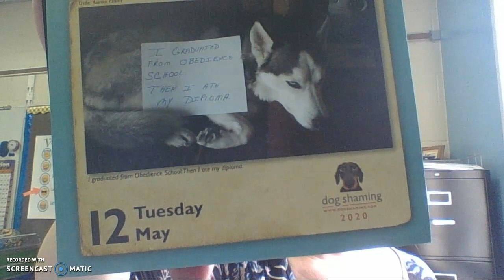Dog of Day Tuesday 5.12